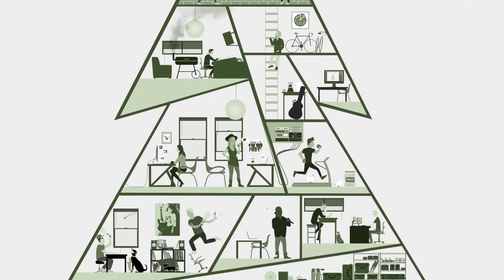Great Good Fine Ok - You're the One For Me - Audiotree Live (5 of 5)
Great Good Fine Ok is an indie pop/electronic band founded in 2013 by lead singer Jon Sandler and keyboard player/arranger Luke Moellman. Sandler is a flamboyant, energetic performer who has a massive collection of shiny kimonos that cover a wide array of colors, textures and amounts of glimmer. They grip the audience in their cosmic, funky show, inviting fans to stomp their feet and sing along.

Recorded on December 9, 2015 in Chicago, IL.